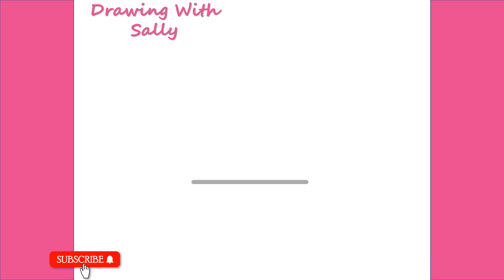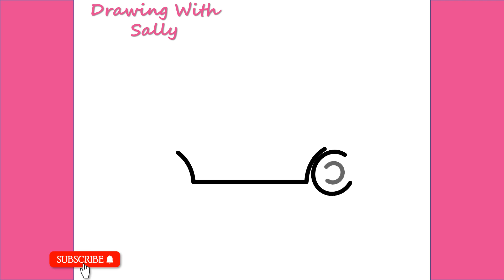HOW TO DRAW CUTE ELECTRIC CAR - STEP BY STEP DRAWING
ekening
Vizatim
ስዕል
رسم
Նկարչություն
Rəsm
Marrazketa
Маляванне
অঙ্কন
Crtanje
Рисуване
Dibuix
Pagdrowing
Kujambula
Disegnu
Crtanje
Výkres
Tegning
Tekening
Desegnaĵo
Joonistamine
Pagguhit
Piirustus
Dessin
Tekening
Debuxo
ნახაზი
Zeichnung
Σχέδιο
ચિત્ર
Desen
Zane
Kaha
צִיוּ
चित्रकारी
Teeb duab
Rajz
Teikning
Ihe osise
Gambar
Líníocht
Disegno
お絵かき
Gambar
ಚಿತ್ರ,
Сурет салу
គំនូរ
Igishushanyo
그림
Xet
ຮູບແຕ້ມ
Zīmēšana
Piešimas
Zeechnen
Цртеж
mpitan-
Melukis
ഡ്രോയിംഗ്
Tpinġija
Tuhi
रेखांकन
Зурах
ပုံဆွဲခြင်း
रेखाचित्र
Tegning
ଚିତ୍ରାଙ୍କନ
رسمو
 نقاشی
Rysunek
Desenho
ਡਰਾਇੰਗ
Desen
Рисунок
Ata
Dealbh
Цртање
Ho taka
Kubata
ٺاهه ڪرائڻ
ඇඳීම
Kreslenie
Risba
Sawiridda
Dibujo
Ngagambar
Kuchora
Teckning
Расмкашӣ
வரைதல்
Рәсем
డ్రాయింగ్
การวาดภาพ
Çizim
Surat
çekmek
Малювання
ڈرائنگ ,رەسىم سىزىش
Chizish
Đang vẽ
Arlunio
Ukuzoba
צייכענונג
Yiya
Ukudweba
እንዴት እንደሚሳል
كيف ترسم
Ինչպես նկարել
necə çəkmək
nola marraztu
কিভাবে আকে
як маляваць
kako crtati
как да рисувам
ಹೇಗೆ ಸೆಳೆಯುವುದು
com dibuixar
сурет салу
sa unsa nga paagi aron sa pagkalos
mmene kudzatunga
如何画
如何畫
nzira yekukwevera
කොහොමද අඳින්නේ
그리는 방법
kako nacrtati
çawa bikujin
hvordan man tegner
ako kresliť
kako narisati
Kiel desegni
kuidas joonistada
Paano Gumuhit
kuinka piirtää
como deseñar
sut i dynnu
როგორ დავხატოთ
איך לצייר
hogyan rajzolj
esi ise
ווי צו ציען
cara menggambar
描く方法
cara nggambar
របៀបគូរ
ວິທີການແຕ້ມ
duci
kā zīmēt
kaip piešti
wéi zeechnen
како да црташ
എങ്ങനെ വരയ്ക്കണം
kif tfassal
me pehea ki te utu
कसे काढावे
хэрхэн зурах
څنګه رسم
چطوری طراحی کنیم
jak narysować
ਕਿਵੇਂ ਖਿੱਚਣਾ ਹੈ
кантип тартат
cum să atragă
как нарисовать
le auala e faalatalata
Како цртати
ho hohela joang
ڪئين ٺاهيو
வரைவது எப்படி
jak kreslit
ఎలా గీయాలి
nasıl çizilir
як намалювати
indlela yokudweba
indlela ukudweba